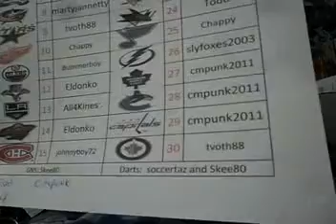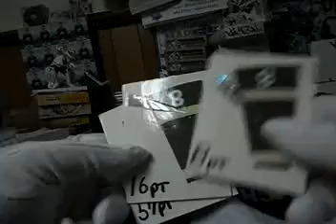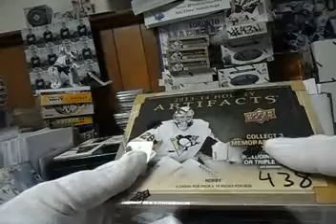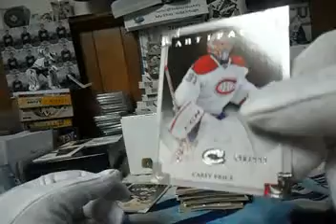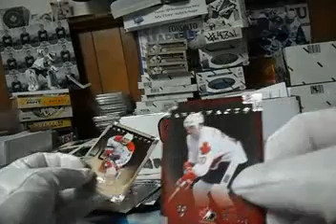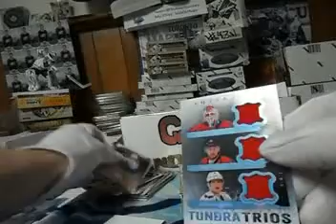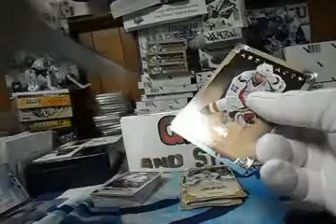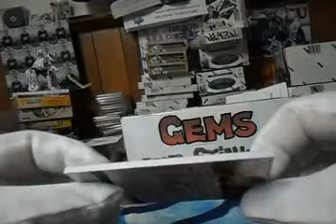Subterfuge Box Break #438 - 13-14 Artifacts plus Gems and Stinkers bonus at 643boxbreaks.com